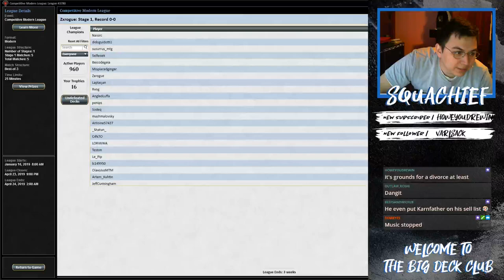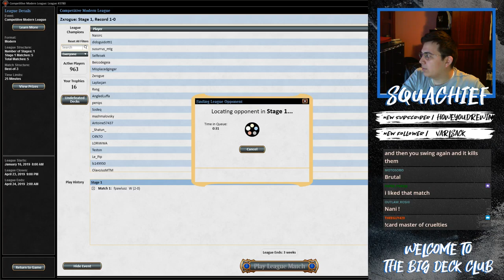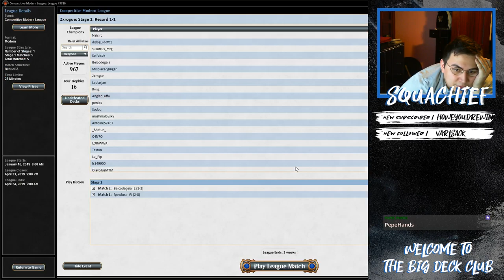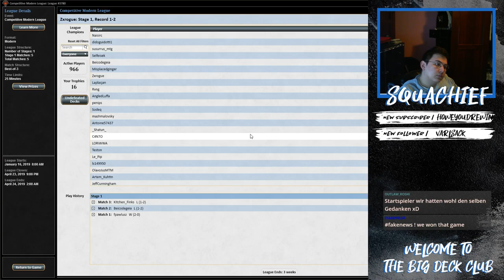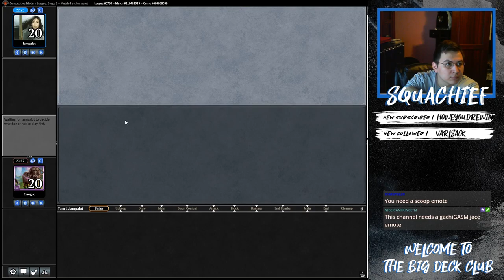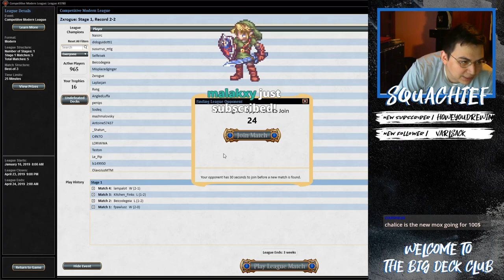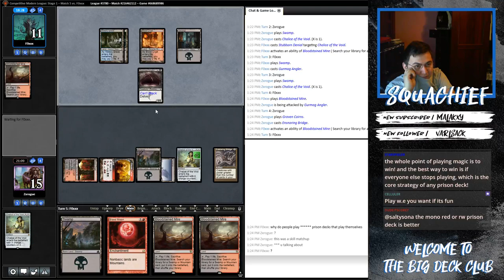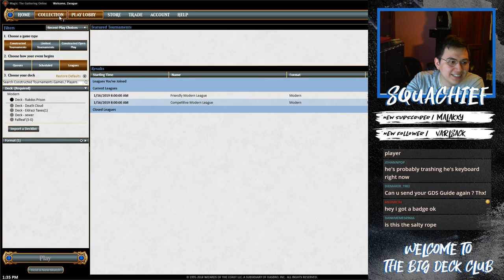MASTER OF CRUELTIES PRISON! WE ACTUALLY WON WITH HIM!